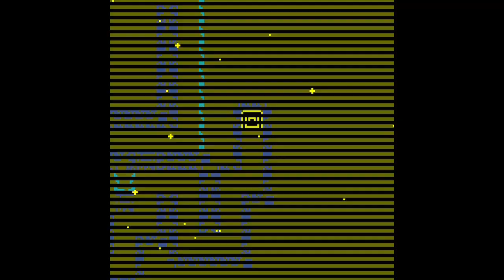Tomb of the mask [Part 24]